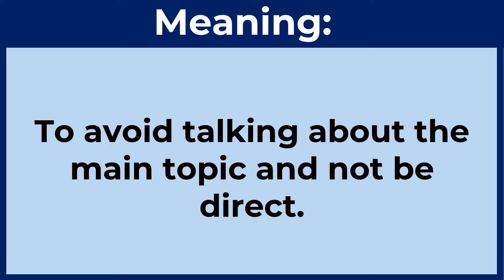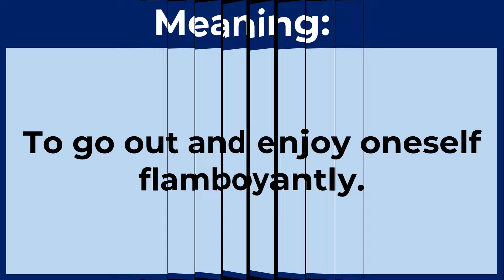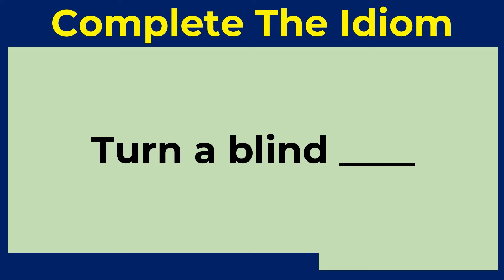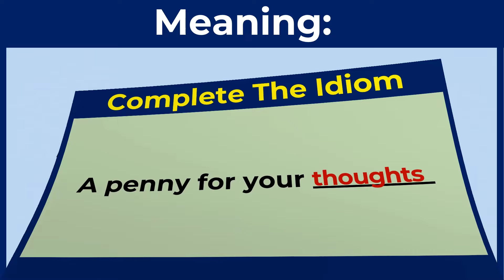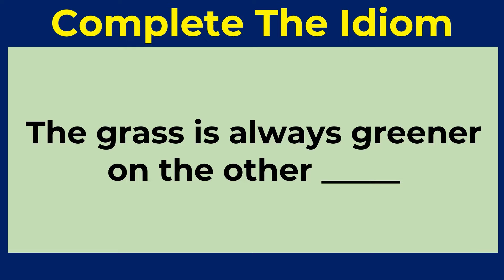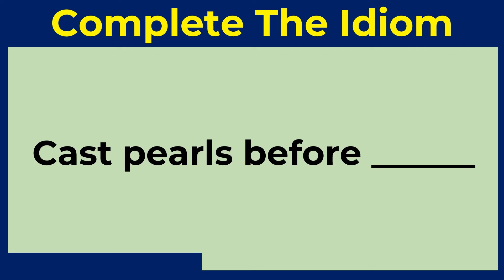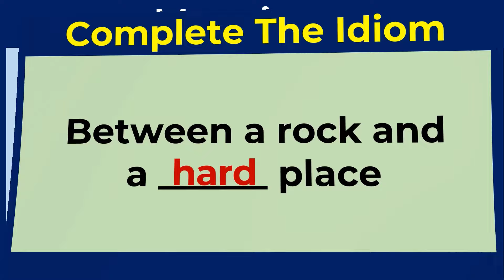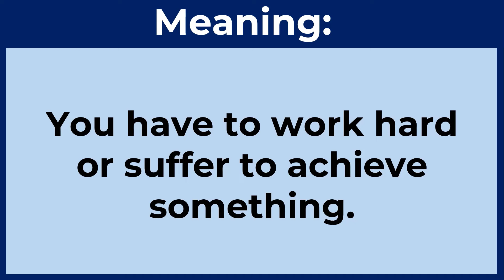English Idiomatic Quiz: CAN YOU SCORE 20/20 ON THIS ENGLISH IDIOMS? challenge 22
CAN YOU SCORE 20/20 ON THIS ENGLISH IDIOMS QUIZ?
An idiom is a fixed expression or phrase that has a figurative meaning that differs from the literal interpretation of its individual words.
Example: “To go back to the drawing board.’’

Test. Grammar Tense Quiz. English proficiency tests. The correct form of verb test. Verb Quiz. Grammar Challenge. Grammar quizzes. English tests and quizzes. Grammar tests and quizzes. General answers. General quizzes.  Tenses practice exercises. Tenses MCQ. Multiple-choice test. MCQ English language. English proficiency tests. Grammar Q and A with answers. English For Free, Grammar tests, and quizzes. prepositions in English grammar. English proverb quiz